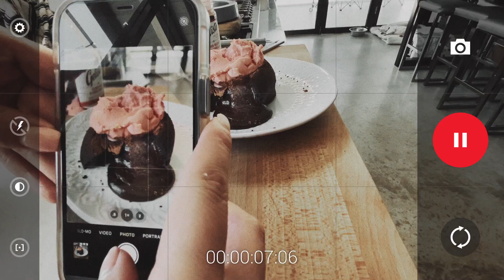Mini Chocolate cake with Gelista Blood Orange and Dark Chocolate Sherbet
Nothing makes me more excited than a wee chocolate pudding that oozes sauce when you cut into it!  Add to that a zingy orange sherbet ice cream and I'm seriously goooone!